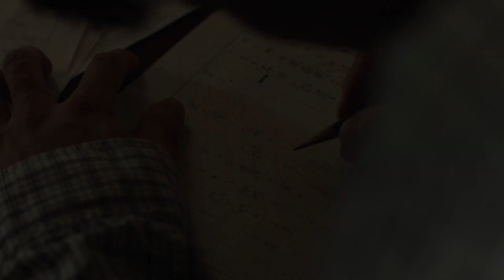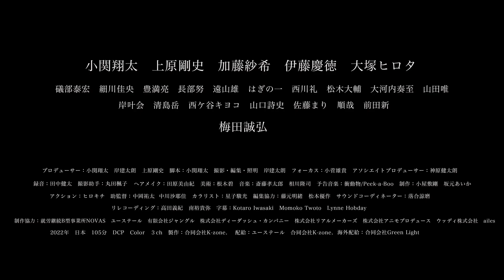映画「命の満ち欠け」予告編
「命の満ち欠け」2023年7月1日（土）公開

あらすじ：ショウタは勝手気ままな人生を送っていたが、唯一の家族だった祖母の死をきっかけに、薬物依存症の更生施設で暮らしていた弟のユウサクを引き取る。ショウタは弟を救おうと一緒に暮らすが、新しい生活に慣れないユウサクは、薬物依存の禁断症状に苦しみ始める。

解説：薬物依存者の苦悩や、依存からの脱却を題材にした社会派ドラマ。祖母の死をきっかけに薬物依存症で更生施設で暮らしていた弟を引き取った兄と、禁断症状に苦しむ弟の壮絶な戦いを描く。薬物のオーバードーズで友人を亡くした経験を持つ小関翔太が監督・主演を務める。共同監督は岸建太朗。共演は上原剛史、梅田誠弘、大塚ヒロタ、伊藤慶徳ら。

上映時間：105分
製作：2022年（日本）
配給：ユーステール＝合同会社K-zone.

(c)合同会社K-zone.